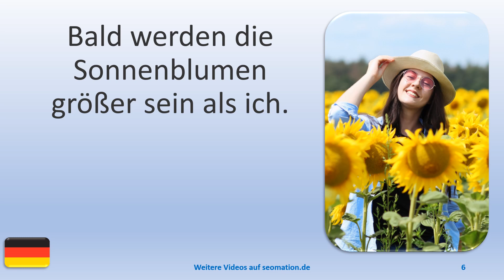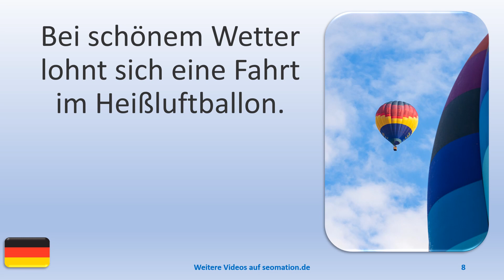▶️8187▶️ Ich lerne Deutsch mit Texten und Bildern in unterschiedlichen Situationen.